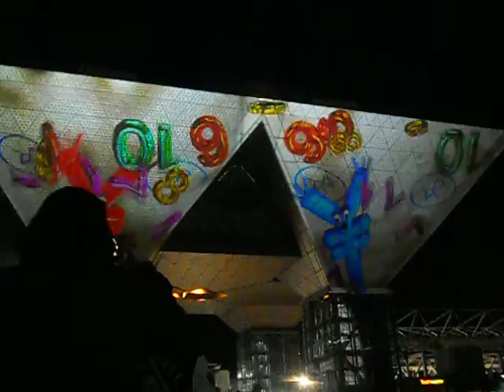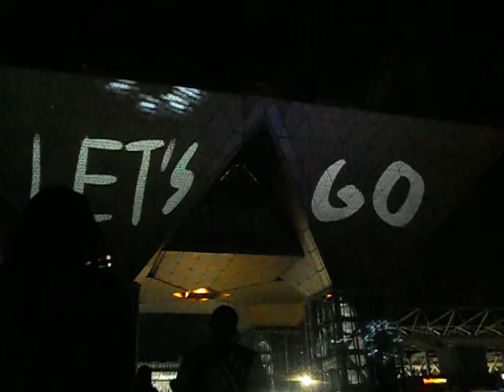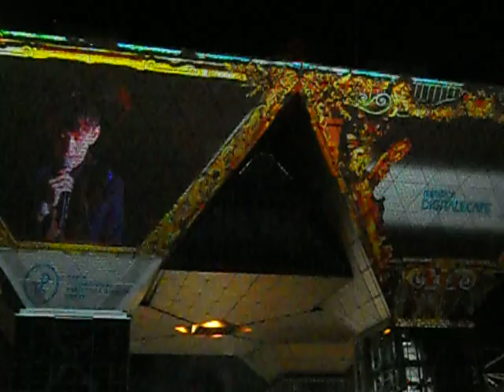東京国際プロジェクションマッピングアワードvol 4 20191116東京ビッグサイト 花火DSCN0031